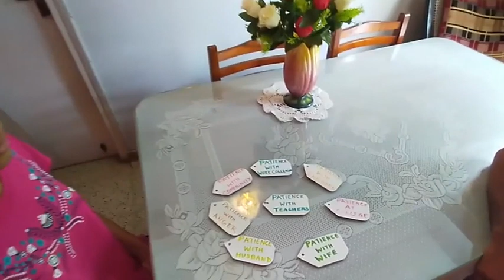Episode 1- Patience - Mary's Way...a path less chosen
Here is the first episode of our web series Mary's Way...a path less chosen. In this video we delve on Mary's virtue of patience, how we can imbibe it and an activity that you can try out to practice being patient.

This episode is created by Zenia, Karen, Alvister, Chris and Nigel.